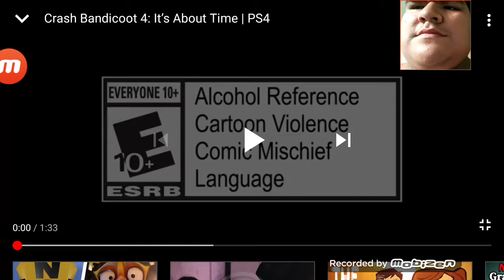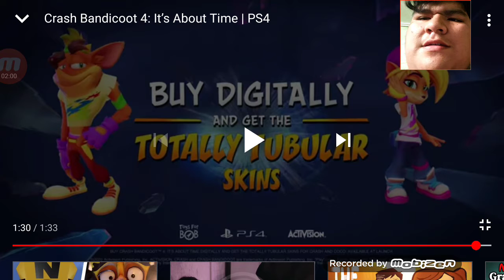Crash Bandicoot 4: It's About Time trailer reaction